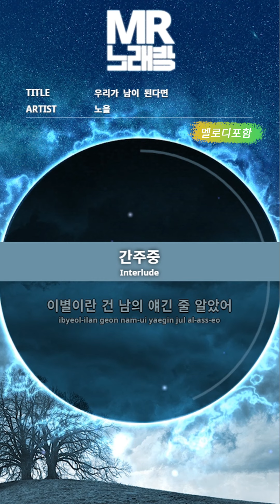MR노래방ㆍ멜로디 포함] 우리가 남이 된다면 - 노을 ㆍIf you - NOEL ㆍMR Karaoke